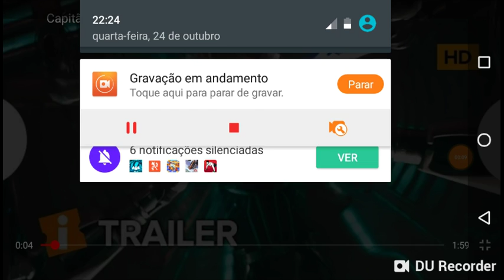Trailer capitã Marvel] oficial trailer